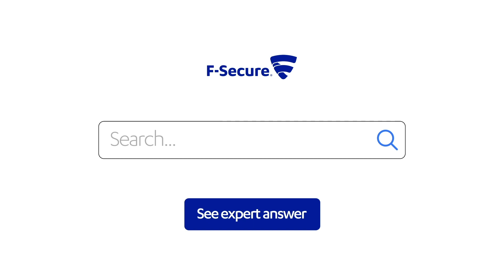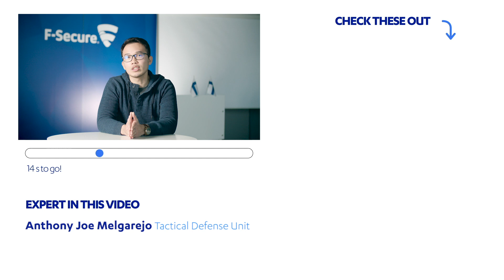Is 5G a Cyber Security Threat? Experts Answer!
New technology always brings new challenges. Will 5G technology make us more vulnerable to cyber security threats? Watch F-Secure’s cyber security expert’s detailed answer to this question!

Read more about 5G and security:

5G AND IOT: HOW WILL SECURITY CHANGE?
“Like all major disruptive technology changes, 5G will certainly lead to new use cases that nobody had considered. This means it is very hard to say exactly how these new challenges will play out in real 5G deployments. ”

Chapters:
0:00 The benefits of 5G with IoT
0:45 5G technology vulnerabilities
2:18 5G security research status

ABOUT F-SECURE
F-Secure makes every digital moment more secure, for everyone. We deliver brilliantly simple, frictionless security experiences that make life easier for tens of millions of people we protect and our 170 service provider partners.

For more than 30 years, we’ve led the cyber security industry with first after first with a pioneering spirit born out of a shared commitment to do better by working together.